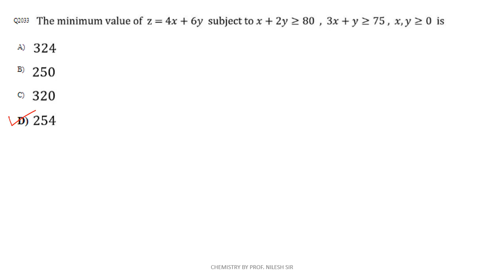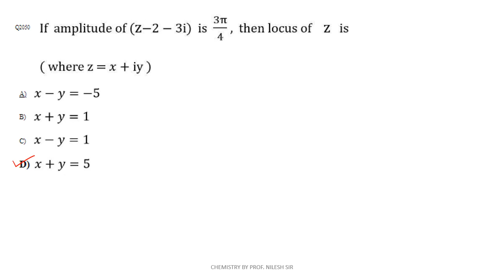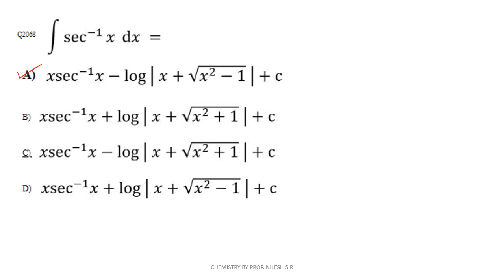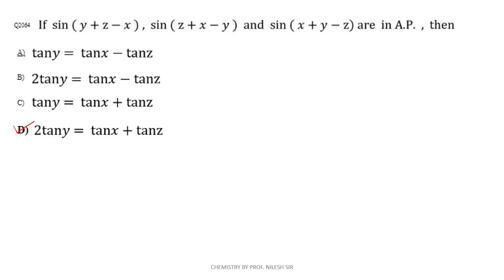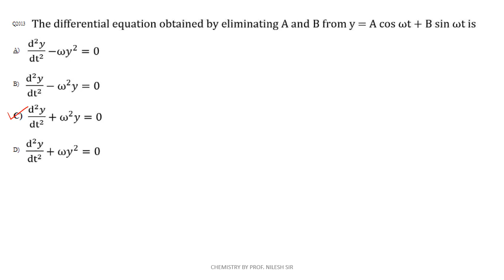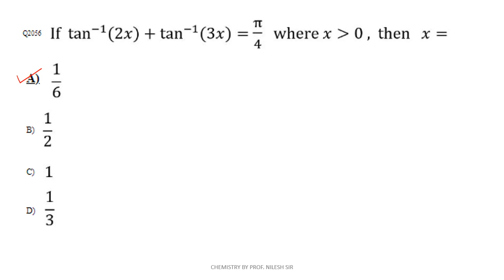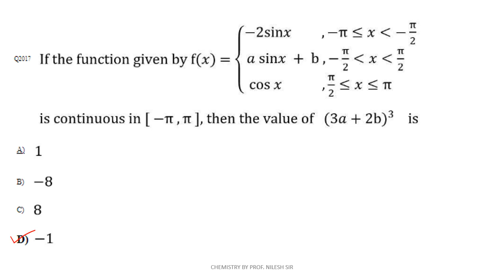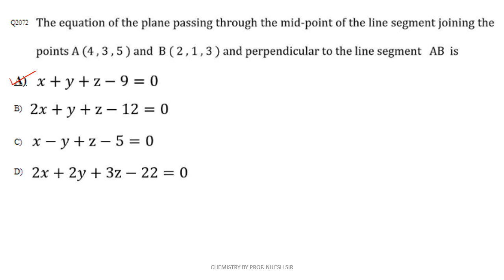MHT-CET 2021 l Official Mathematics Question Paper